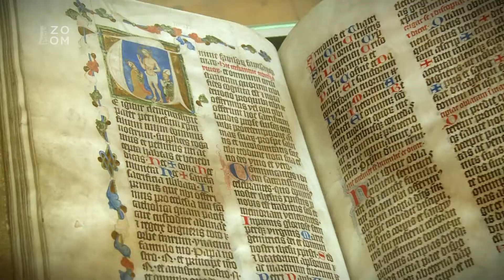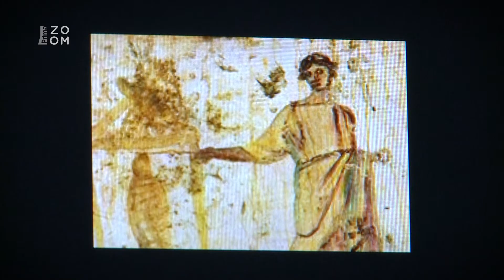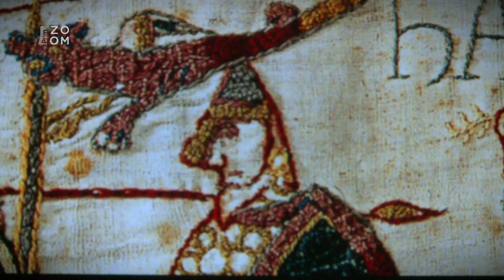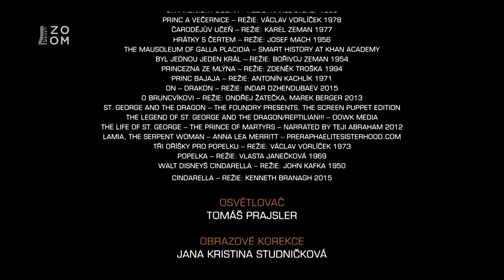Utajené příběhy českých dějin I (4) - Tajemný Smolíček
Podíváme se na historický, symbolický, okultní a psychologický význam tří klasických pohádkových námětů: O Smolíčkovi, O rytíři, který bojoval s drakem, a O Popelce. Na příkladech těchto tří všeobecně známých pohádkových látek ukážeme různé kulturní a náboženské vlivy, které se podílely na vzniku a podobě jednotlivých námětů a motivů. Hosté seznamují diváky s problematikou žánru klasických pohádek obecně a s jeho zákonitostmi, s křesťanskou i alchymistickou symbolikou, jež se v pohádkách odráží, historickými vzory, jimiž se některé pohádkové syžety inspirovaly, a s přítomností archetypálních postav a dějů, jak je rozpoznává hlubinná psychologie C. G. Junga. Poselstvím je sdělení, že ačkoli se pohádky odehrávají v neskutečných reáliích, vypráví o skutečných mravních principech a vzorcích lidského jednání.